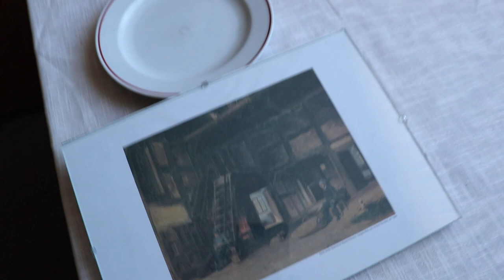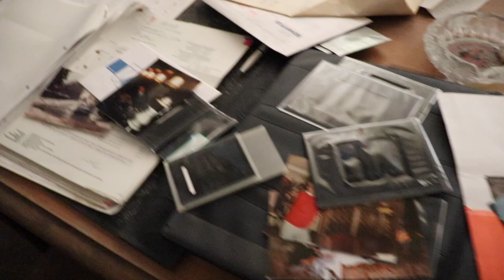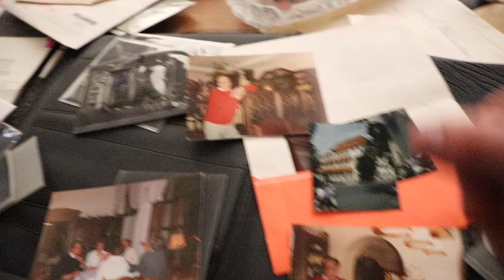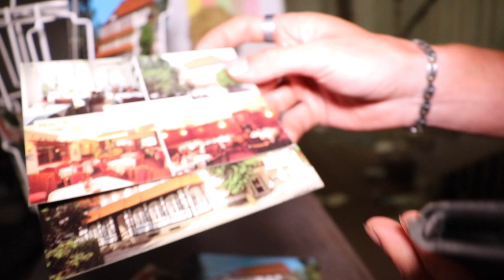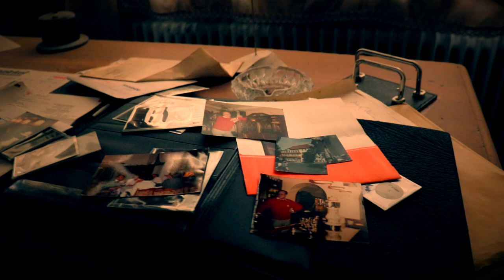This Completely Frozen In Time ABANDONED HOTEL Will Blow Your Mind!! *UNTOUCHED*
In today's episode i explored a completely untouched abandoned hotel somewhere in Germany which was literally frozen in time. All the furniture was left behind and the hotel restaurant was untouched. Almost every single hotel rooms has still all the furniture left. Found a few horror dolls around the hotel as well which creeps me out lil bit. At the attic we found a lot of kids toys like Playmobil and much more. Never seen an abandoned hotel like this before in my entire Youtube Career with my own eyes.. Another fun fact that this the second abandoned hotel in the same town which haves 3 abandoned hotels  in town. The first one was a fail and all empty. There was an another abandoned hotel lil bit further which was a low budget hotel still filled with a lot of furniture and scary decay as well. But that's for later!

Hi i'm Jeffrey & welcome to my world of Creepy and the most craziest explorations of lost abandoned buildings. Multiple times a week you will being part of the explorations that i'm doing at night or day of Haunted and Scary Abandoned Buildings around the world.